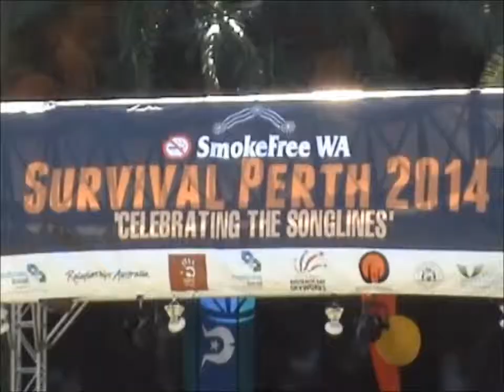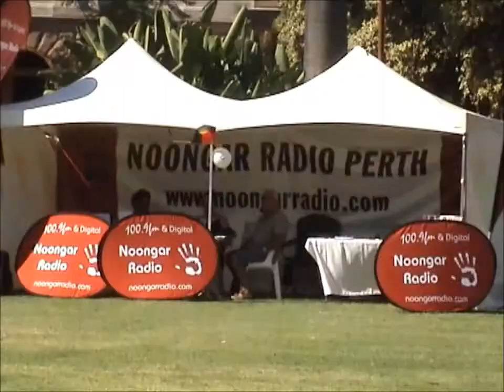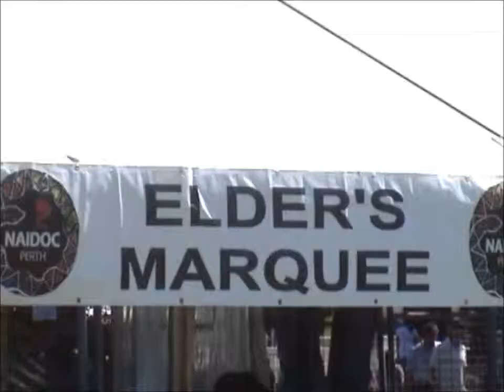Survival Day event 2014 Perth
Celebrating Australian Aboriginal songlines
 Supreme Court Gardens Perth  26th January 2014
Cost: Free